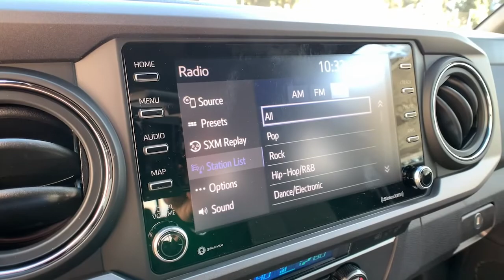2022 Toyota Tacoma 2WD Pasadena, Arcadia, Monrovia, Los Angeles, Alhambra, CA T22145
Midnight Black Metallic New 2022 Toyota Tacoma 2WD available in Pasadena, California at Toyota Pasadena. Servicing the Arcadia, Monrovia, Los Angeles, Alhambra, CA area.
2022 Toyota Tacoma 2WD TRD Off Road - Stock#: T22145 - VIN#: 3TMAZ5CN3NM168184

Toyota Pasadena
3600 E. Foothill Boulevard

TECHNOLOGY PACKAGE  -inc: Color-Keyed Rear Bumper  Rear Parking Assist Sonar  Blind Spot Monitor w/Rear Cross Traffic Alert  Mesh Front Grille,EXHAUST TIP (TMS),BED LIGHT (TMS),TRD OFF ROAD PACKAGE  -inc: Off Road graphic  leather shift lever and knob,ALL WEATHER FLOOR LINER & DOOR SILL PROTECTOR (TMS),LED FOG LAMP W/BLACK BEZEL,Rear Wheel Drive,Locking/Limited Slip Differential,Tow Hitch,Power Steering,ABS,Front Disc/Rear Drum Brakes,Brake Assist,Locking/Limited Slip Differential,Aluminum Wheels,Tires - Front All-Season,Tires - Rear All-Season,Conventional Spare Tire,Tow Hooks,Heated Mirrors,Power Mirror(s),Integrated Turn Signal Mirrors,Privacy Glass,Intermittent Wipers,Variable Speed Intermittent Wipers,Power Door Locks,Daytime Running Lights,Automatic Headlights,Automatic Highbeams,Fog Lamps,AM/FM Stereo,Satellite Radio,MP3 Player,Bluetooth Connection,Auxiliary Audio Input,Smart Device Integration,Requires Subscription,Steering Wheel Audio Controls,Power Driver Seat,Bucket Seats,Driver Adjustable Lumbar,Pass-Through Rear Seat,Rear Bench Seat,Adjustable Steering Wheel,Trip Computer,Power Windows,WiFi Hotspot,Leather Steering Wheel,Keyless Entry,Power Door Locks,Keyless Entry,Power Door Locks,Keyless Start,Cruise Control,Adaptive Cruise Control,A/C,Cloth Seats,Auto-Dimming Rearview Mirror,Power Windows,Power Door Locks,Trip Computer,Security System,Engine Immobilizer,Traction Control,Stability Control,Traction Control,Front Side Air Bag,Telematics,Requires Subscription,Lane Departure Warning,Front Collision Mitigation,Driver Monitoring,Tire Pressure Monitor,Front Head Air Bag,Rear Head Air Bag,Passenger Air Bag Sensor,Knee Air Bag,Driver Air Bag,Passenger Air Bag,Child Safety Locks,Back-Up Camera